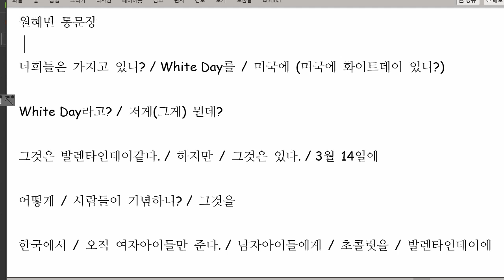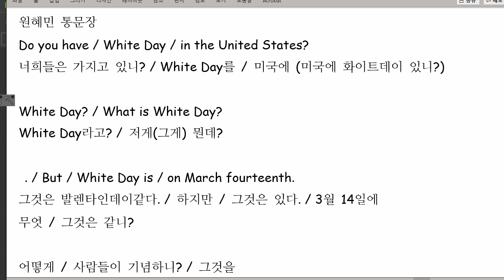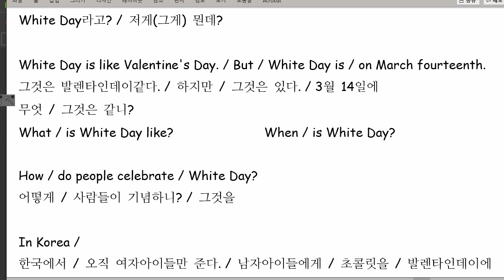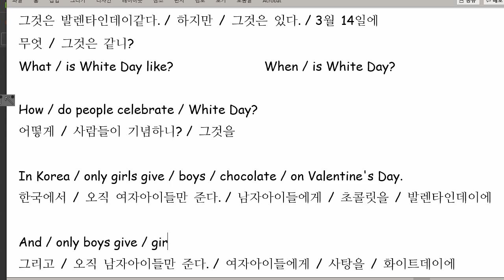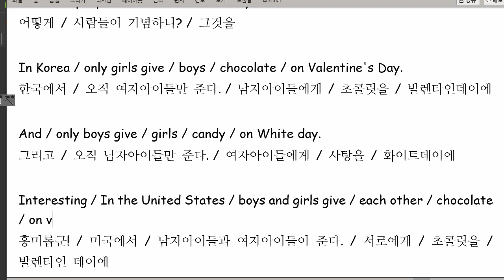원혜민 2021 07 22 통문장 성취도 90